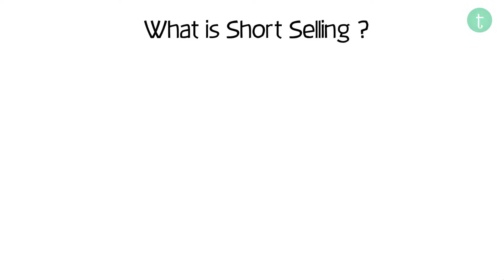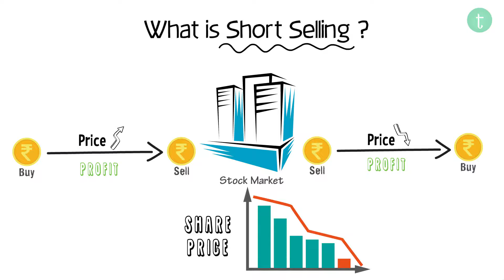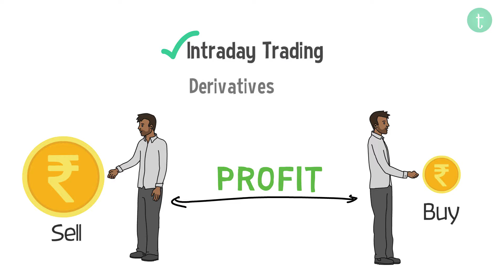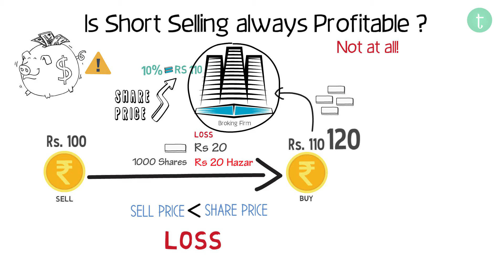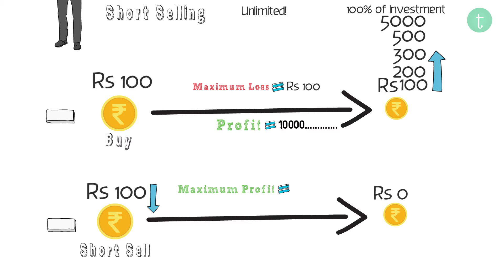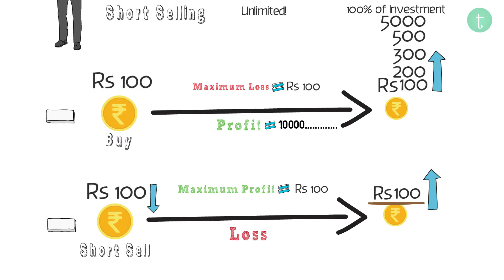What is Short Selling? Short Selling Kya Hoti Hai? Simple Explanation in Hindi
Learn what is short selling in trading? How can we short sell in stock markets? And, is it always profitable to short sell? Know all about short selling in stock markets in this video.

We learned in this video
- What is Short Selling?
- How to do Short Selling? And,
- Is it always profitable to do Short Selling?